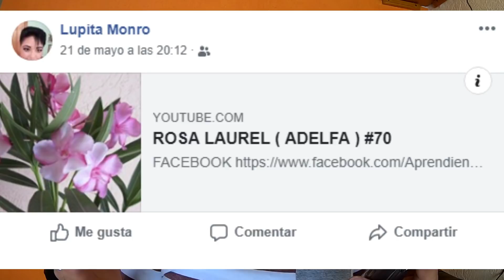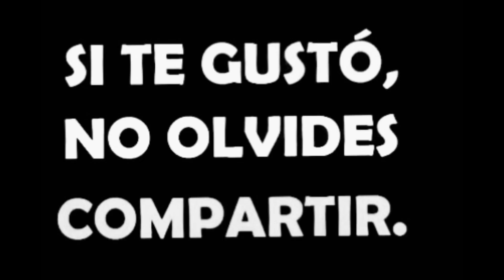Como Cuidar de una CONIFERA | TUYA DORADA #71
Videos que te puedes Interesar

Hola mi nombre es Cristobal y tengo 31 años, tengo una gran pasion por las plantas y cada dia crece mas y mas,
por eso me cree este canal para compartir con tod@s ustedes todos los consejos que he aprendido en todos estos
años y asi poder mantener nuestras plantas con nosotros por mucho mas tiempo.

les mando un fuerte abrazo y a seguir adelante CUIDADORAS/RES.